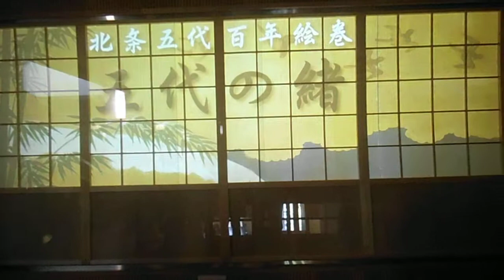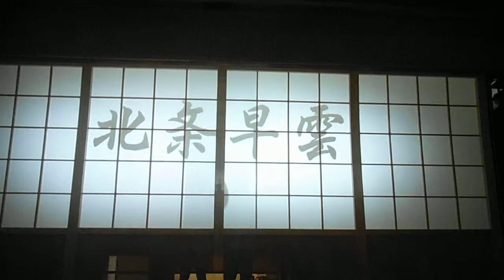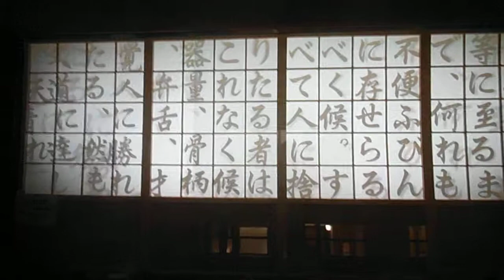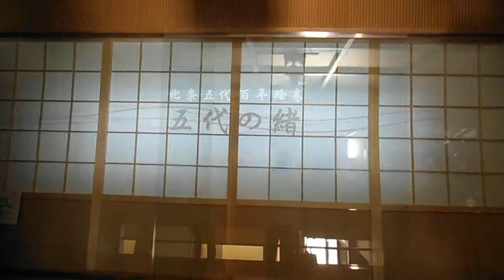DSCF6231小田原城で屋内プロジェクションマッピング20140726